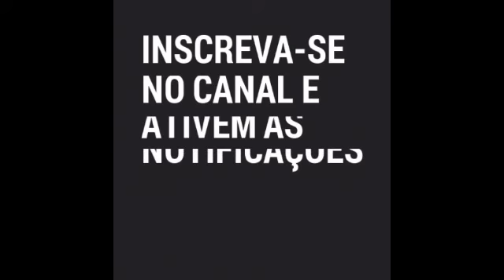🔴Dennys feat Mc Lan-Turma do Funil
⛔ atenção : O canal não pertence á nenhum artista ou fã clube❗